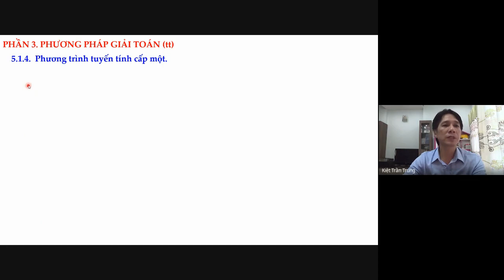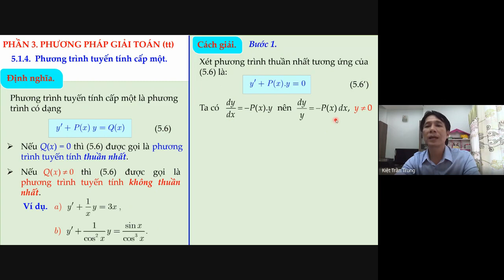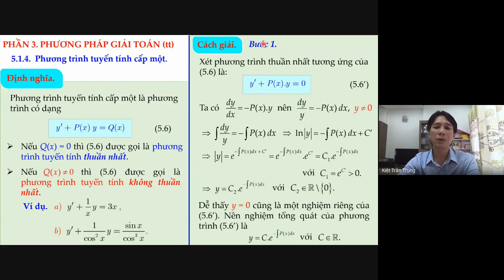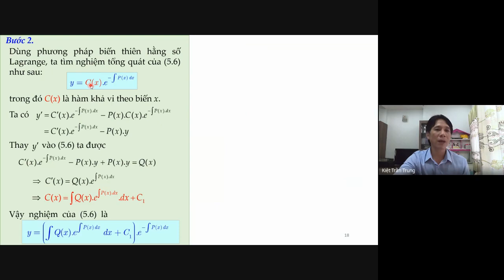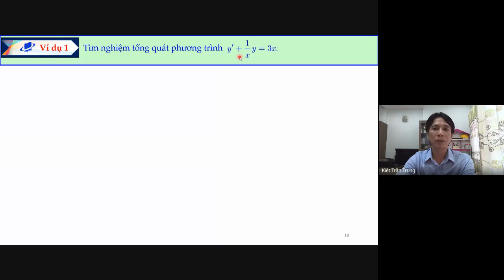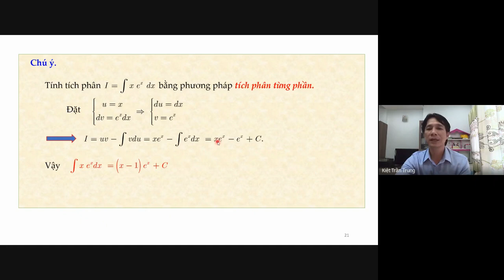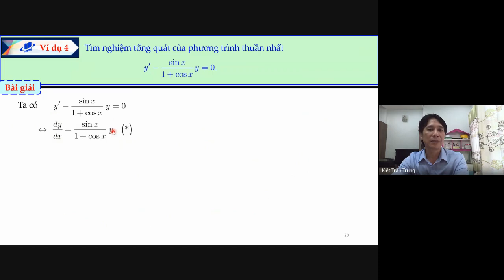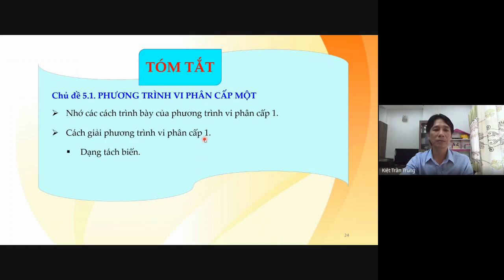GIẢI TÍCH - CHƯƠNG 5: PHƯƠNG TRÌNH VI PHÂN CẤP MỘT - CĐ5.1 - PHẦN 3. TRẦN TRUNG KIỆT